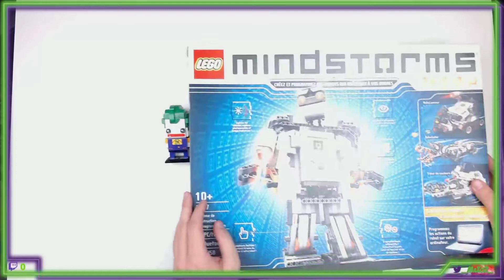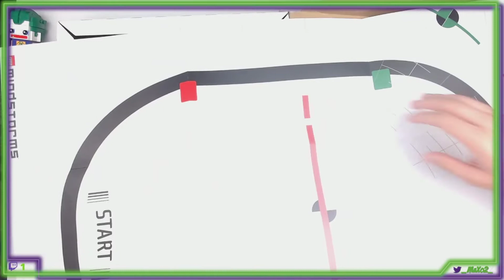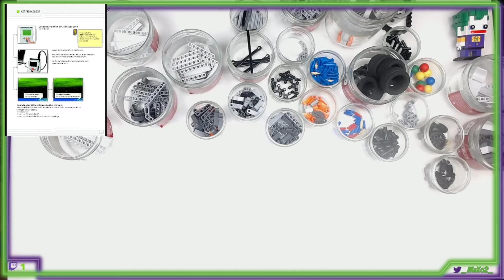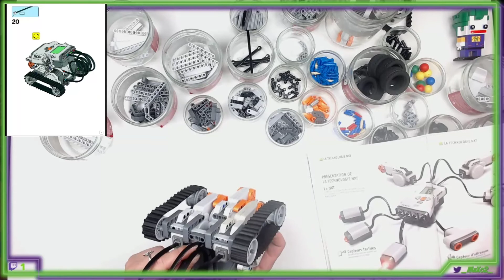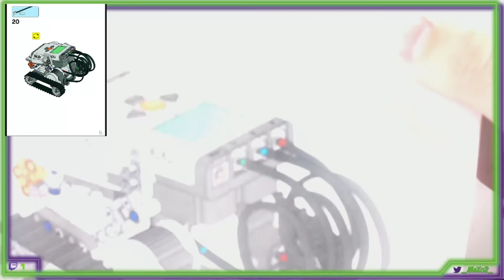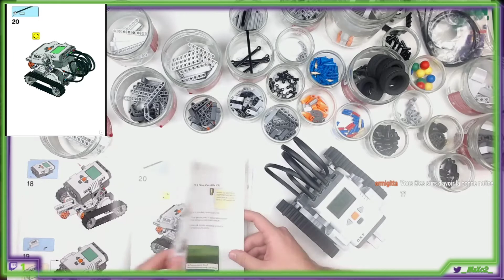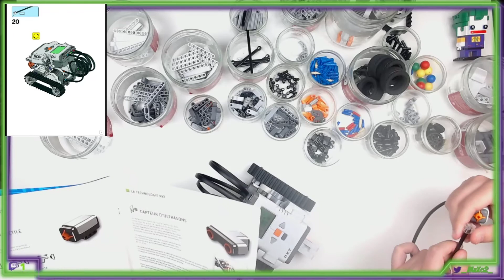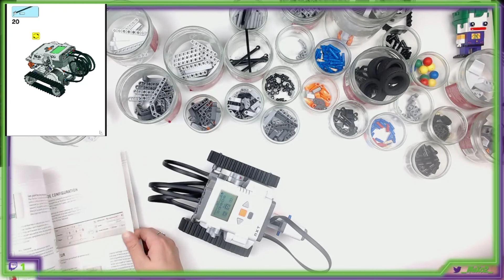[VOD] LEGO® MindStormsᵀᴹ 8547 - NXT 2.0 - Base (2007)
Vidéo complète du montage de base de la boite NXT 2.0 en Lego® MindStormsᵀᴹ (Modèle 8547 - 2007).

Un très grand merci à notre partenaire SwCadDB pour le prêt de la boite, n'hésitez pas à parler d'eux dans vos lycées techniques !

Video On Demand d'un contenu Twitch, venez voir d'autre montages sur ma chaine

N'hésitez pas à me suivre sur Twitter pour l'annonce des prochains lives